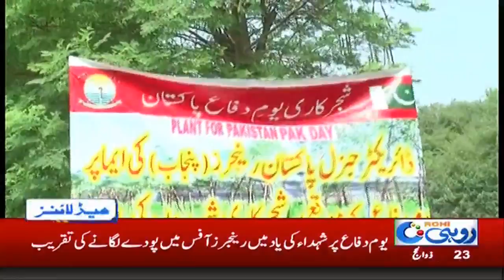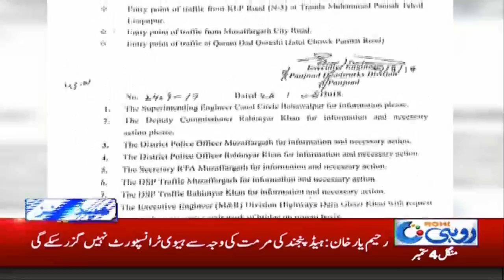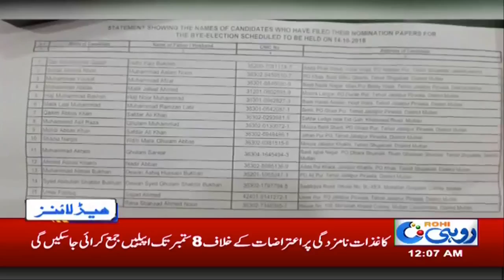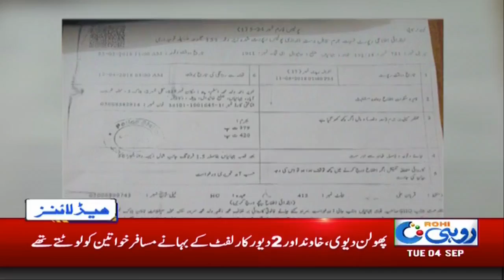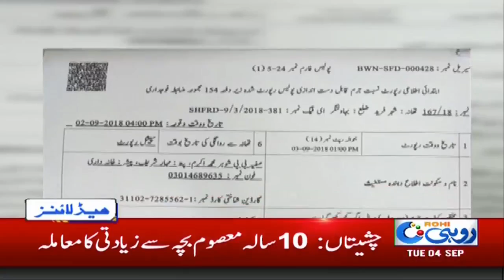News Headlines | 12:00 AM | 4 Sep 2018 | Rohi